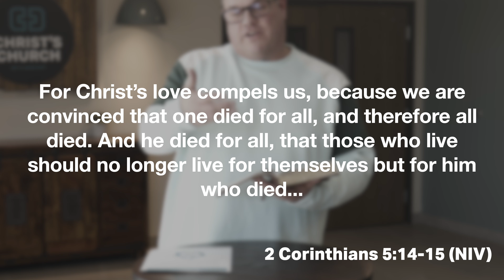Introduction to Relational Evangelism